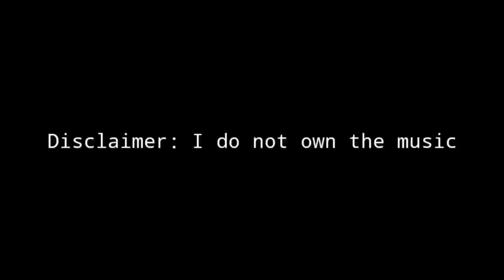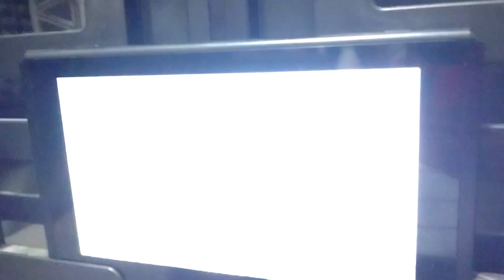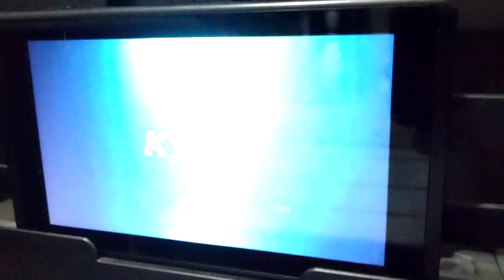WEW EPISODE 42 (WWE PICFED)